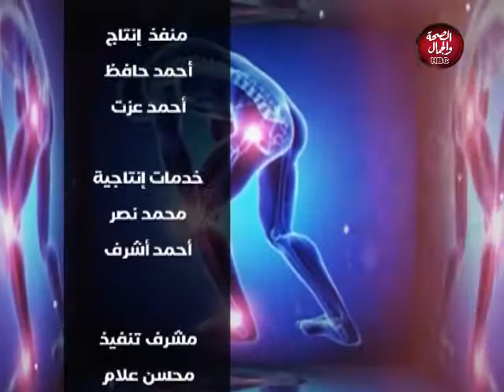عيادة رمضان | الادوية الشائع استخدامها وتأثيراتها الجانبية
تقديم : د/ سمير عبد الرحمن - استشاري أمراض الباطنة والقلب

قناة_الصحة_والجمال# برامجنا